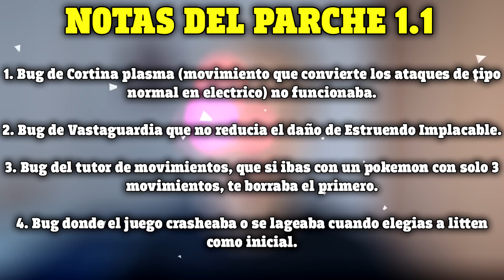¡DESCARGA NUEVA ACTUALIZACIÓN POKÉMON ULTRASOL Y ULTRALUNA 1.1! EMULADOR - NOTAS DEL PARCHE - ETC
⚡Reto: Reventar a likes para tener la descarga cuanto antes!